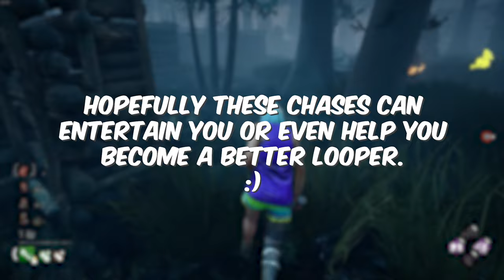MASTERING THE ART OF SMART LOOPING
One of the best ways to get better at playing survivor in Dead by Daylight is to watch people who are good at the game and try to practice what they do. Hopefully this video gives you some examples of some unique pathing and other techniques to help you become a better survivor.